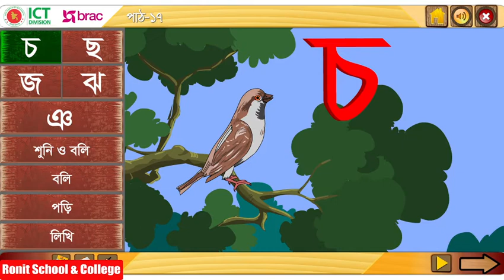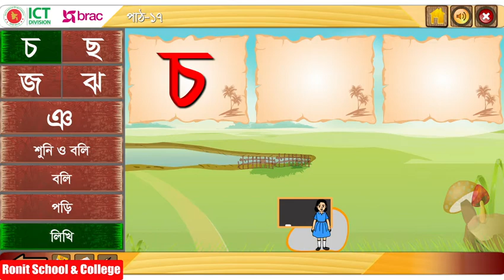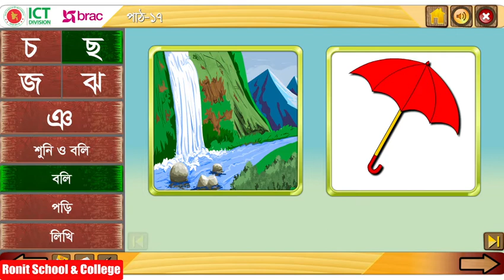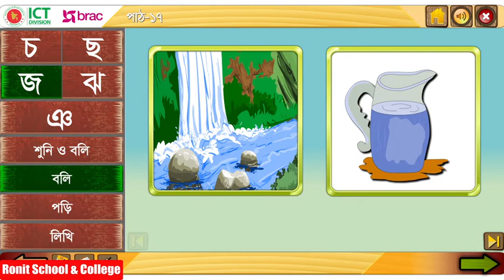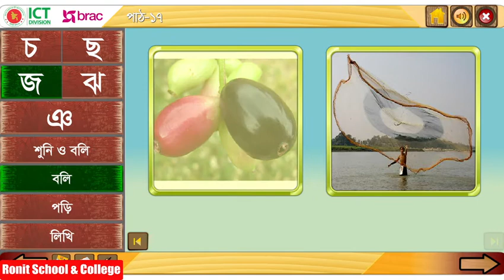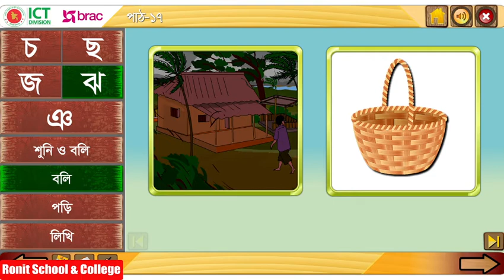Class 1 Bangla Part-17।।প্রথম শ্রেণি বাংলা পাঠ-১৭ বর্ণ শিখি - চ, ছ, জ, ঝ, ঞ | Ronit School & College